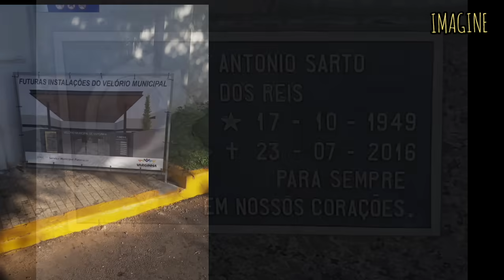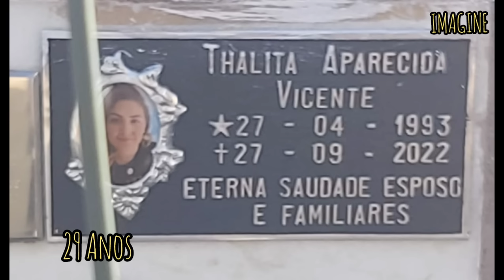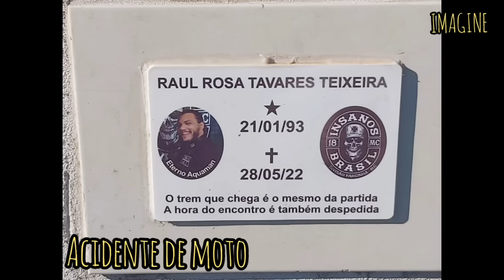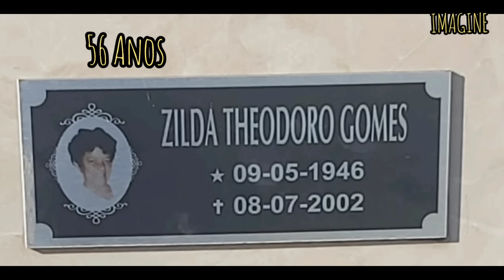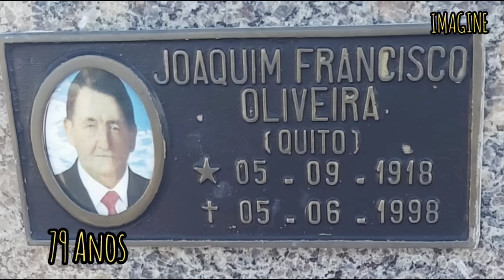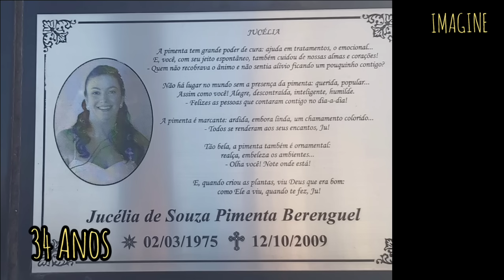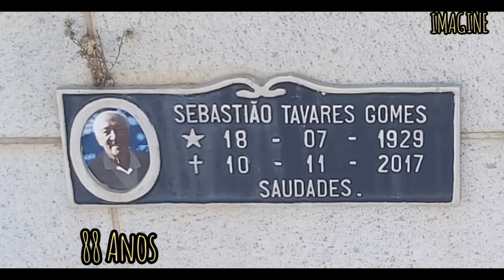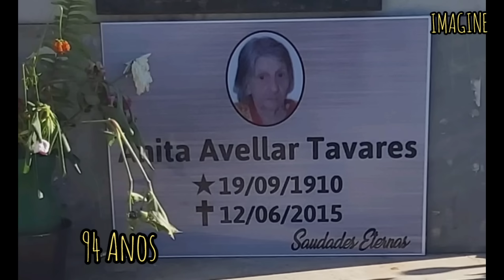VÍDEO COMPLETO COM (algumas) CAUSAS DE F@LECIMENTO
CEMITÉRIO MUNICIPAL DE VARGINHA.
Imagens de Wellington Solar.
WhatsApp do CANAL IMAGINE para enviar imagens:
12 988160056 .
Se sentir de ajudar com qualquer quantia:
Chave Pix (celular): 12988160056